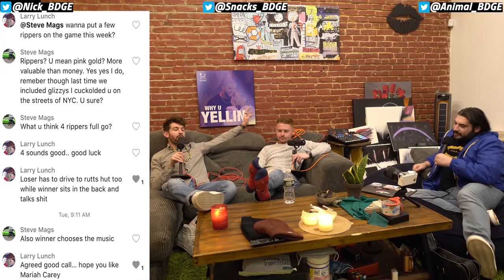New Top Dog - Fantasy Football Week 14